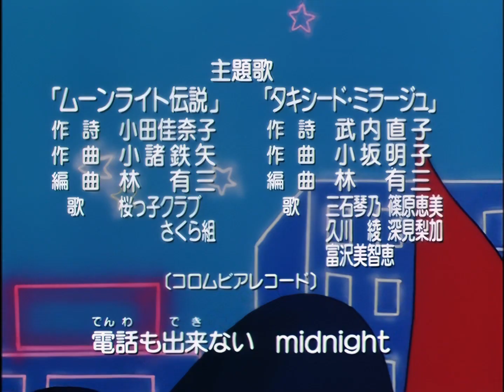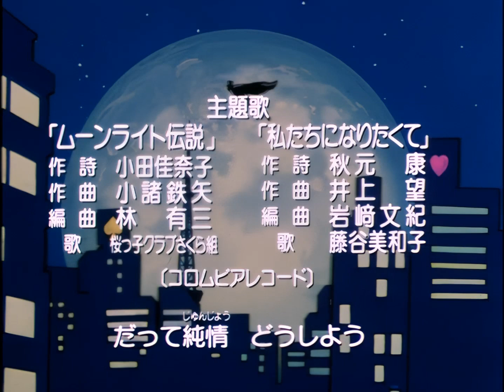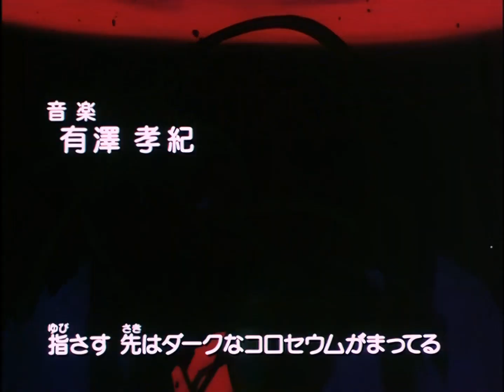Sailor Moon sigle iniziali PARTE2